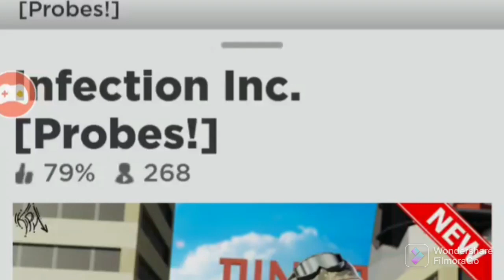roblox infection inc gameplay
so pls watch till the end bye.